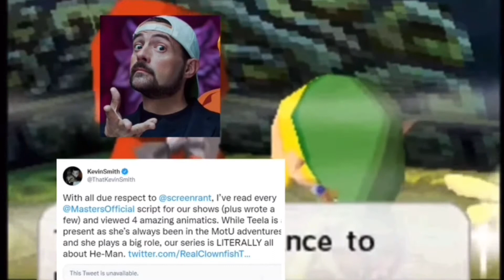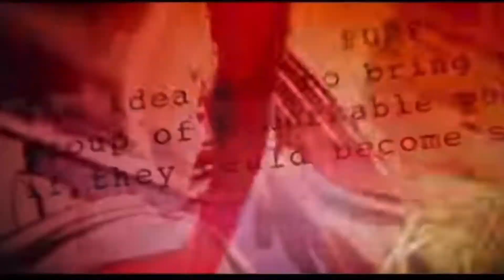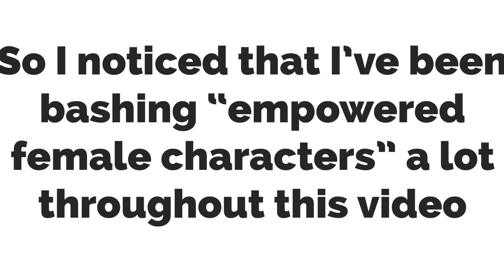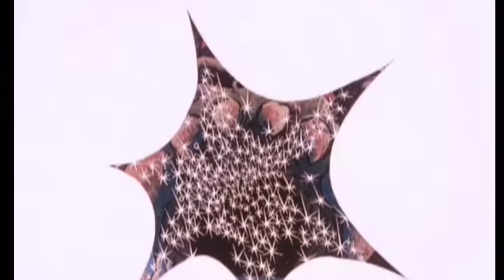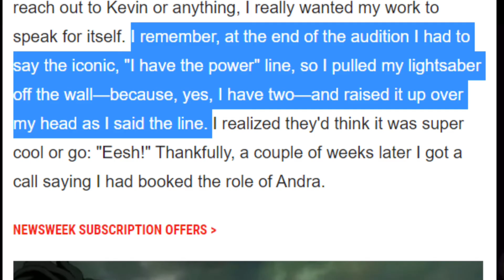Masters of the Universe: Revelation Was THAT Bad (MOTU:R Review)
Netflix’s Masters of the Universe: Revelation struggles with the same issues many other shows/movies struggled with.
The OG main character, He-Man, is shoved aside to make way for the new protagonist of the story, Teela, who happens to be a preexisting female character rewritten into an insufferable and empowered one. Everything revolves around her as she becomes the center of the Masters of the Universe reboot, while Teela was deprived of her original  personality and given ugly personality traits instead (because that’s how screenwriters think that this is how strong female characters are written nowadays, apparently) while also He-Man serves as bait to attract the old fans into watching the show.
MOTU:R is yet another show with beautiful animation but mediocre story telling. All that made the OG show special and beloved to this day was shoved aside for the sake of the producers’ awful new ideas.

Sorry for any grammar/ pronunciation mistakes! English is not my first language.